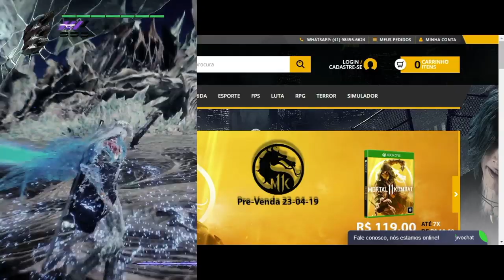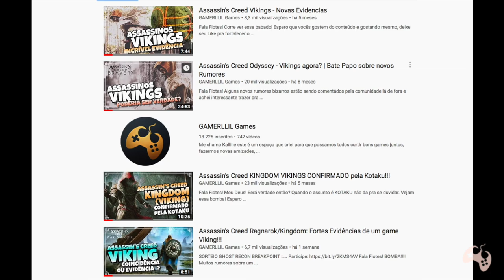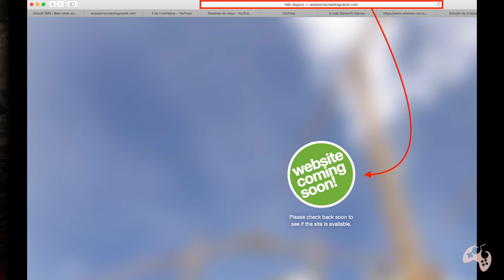Assassin's Creed Ragnarok - Poderá o Site Oficial já estar em Construção?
Fala Fiotes!
Bem vindos a mais um video de Assassin's Creed onde vou levantar uma pequena lebre aqui.. rs
Posso estar louco mas acho que o site oficial do proximo game da franquia pode estar em desenvolvimento.
Cola dar uma olhada e claro, sua opinião tambem!

Vale ressaltar que qualquer pessoa poderia obter este domínio (o que acho difícil a Ubi já não ter feito caso o game tenha este nome) mas o mais intrigante é que tentei acessar novamente o mesmo site “agora” e a página havia sido removida!
Eu havia marcado a Ubi Montreal (responsável pelo novo Ac) em uma publicação no Twitter onde mostrava a página em construção horas antes do vídeo.
No mínimo, está curioso pra mim.

Procurando em sites que revelam o dono do domínio é possível ver que o domínio foi registrado em Maio em nome Privado. Ou seja, obviamente a Ubi nao deixaria seu nome em um registro que daria spoiler de seu próximo trabalho. Como disse... Curioso.

Momentos depois ela some? Eitaaaa 🙌🏻‬
No mínimo “curioso” rs

Parceiros

Kallil Augusto